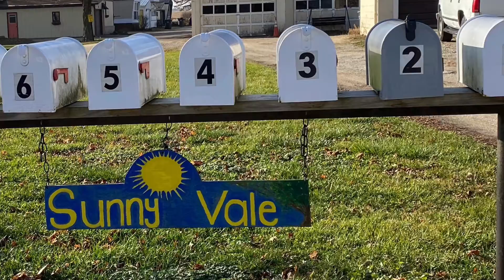435 S Elm, Trl 1